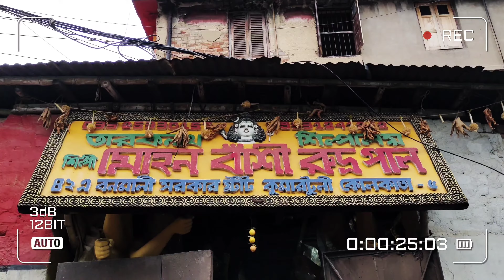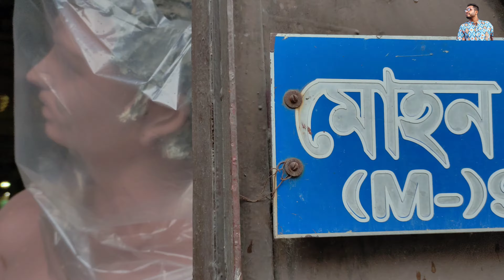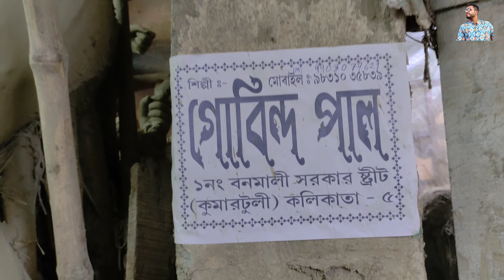Kumartuli Durga Thakur Making ।। Durga Puja 2023 ।। Kumartuli Durga Pratima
Durga Puja 2023 | Kumartuli Durga Idol Making 2023 | Kolkata Durga Puja Preparation 2023

Hello Friends,
Today we are going to explore the the preparation of Durga puja in our KOLKATA Kumartuli.
 Durga Puja, also known as Durgotsava or Sharodotsava, is an annual Hindu festival originating in the Indian subcontinent which reveres and pays homage to the Hindu goddess Durga and is also celebrated because of Durga's victory over Mahishasur. It is particularly popular and traditionally celebrated in the Indian states of West Bengal, Bihar, Jharkhand, Odisha, Tripura, Assam and the country of Bangladesh.

🎧Song Details

Movie : Challenge 2
Song : Elo Je Maa
Singer : Abhijeet Bhattacharya, Shreya Ghoshal
Starring : Dev,Puja

IF ANY CONTENT OWNER HAS SOME ISSUES WITH MY VIDEO PLEASE DIRECT MESSEGE ME ON INSTAGRAM OR ANY
OTHER SOCIAL MEDIA AND I WILL REMOVE MY VIDEO.
strike our video because there is lots of
hardwork to create a one video, I think you understand it better.

❤️ Supratim Bose ❤️